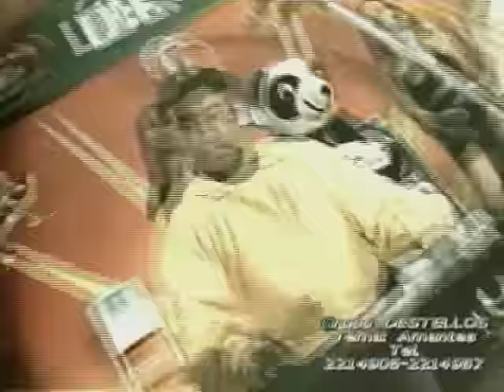DESTELLOS - AMANTES (Con Imagenes-audio originales)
El tema Amantes solamente Amantes, hemos grabado en Discos Condor a fines de 1.999, Oswaldo Sumi Velarde (teclados y Guitarras), Anselmo Sumi Velarde (Bajo electronico), Celia Raquel sumi velarde (la vocalizaciòn) fué el èxito total en Bolivia, America y el Mundo, que llevò al grupo más allà de las fronteras. (D.R;...tema del folklor peruano arreglado por oswaldo sumi v. al estilo de Grupo Destellos Internacional).